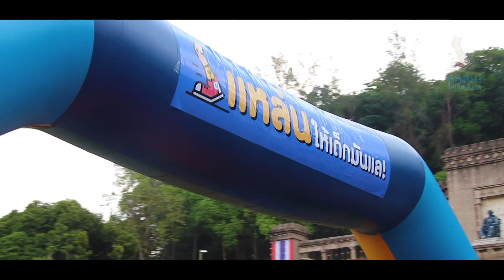YouthจะRUN2020 " แหล่น!ให้เด็กมันแล " สวนสาธารณะ เทศบาลนครหาดใหญ่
VIDEO BY youthsouthern STAFF แหล่นให้เด็กมันแล